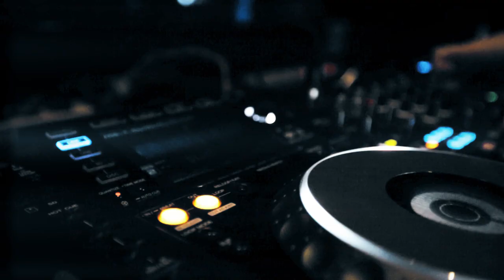Jyap Coloseum Jakarta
Jyap colosseum Jakarta
Video by: alif inikamifilm